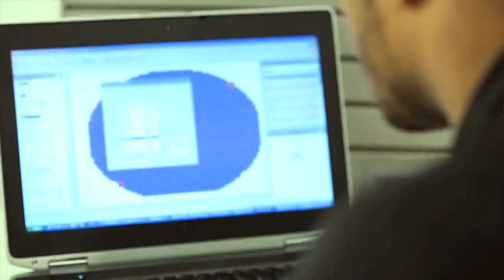A Day in The Life - Product Engineer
Product engineers optimize chip production resulting in improved efficiency and quality, and directly contribute to the bottom line. You'll work internally with all of TI's operating units and externally with customers and suppliers to drive yield, product delivery and profitability